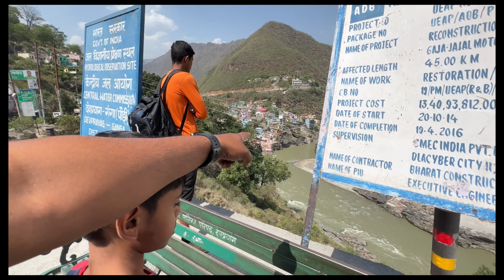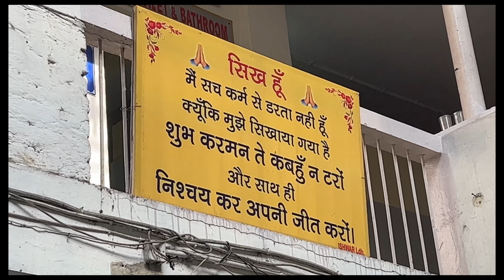Visitng underrated-unheard place - longest road trip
Hi, I am Reet- Born and brought up in Delhi and settled in Gurgaon. By profession i am a makeup artist but my side hustle is youtube and vlogging. I am married to the love of my life & we have a cute little son - Naunidh. I am an ardent animal lover and i have 2 dogs who i call my sons- Raxy & Jerry. I have various rescued and street dogs that are now my extended family.
Be a part of my family by following us on Youtube and Instagram. I am so happy to have you ❤️🫶🏻
Xoxo
Reet Kaur ❤️

Whatsapp makeup bookings only- 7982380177